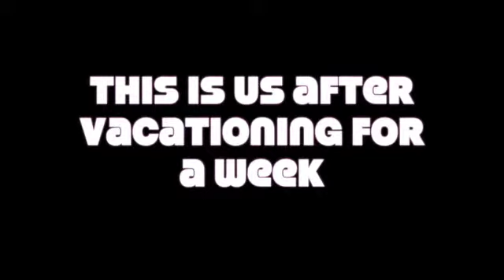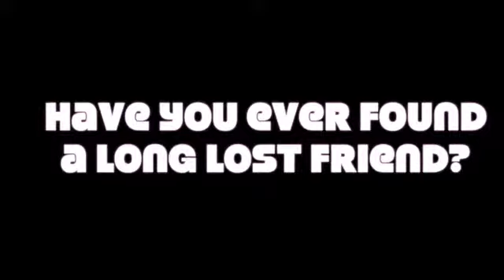Broken Arrow Tornadoes Reunite Old Friends!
I set out on a search to find my oldest childhood friend.  We lost contact 30 years ago.

To make a long story short, it took me a couple of years, but I found her because of Facebook and Google.

We reunited in California and this video shows us seeing each other for the first time in 30 years. Pretty cool eh?

Have you ever reunited with a long lost friend?

for wellness and longevity tips!

Daily longevity, wellness, and health tips posted daily on LinkedIn